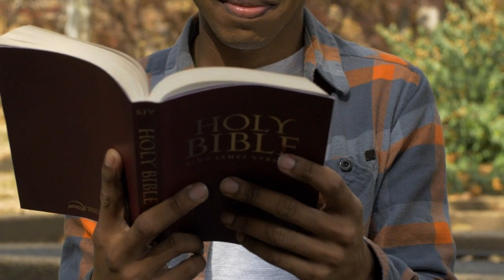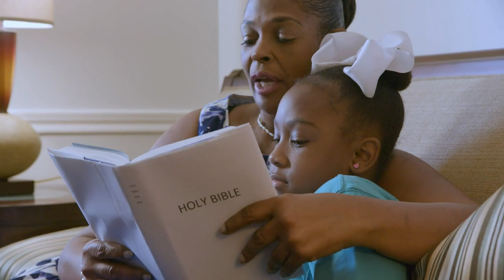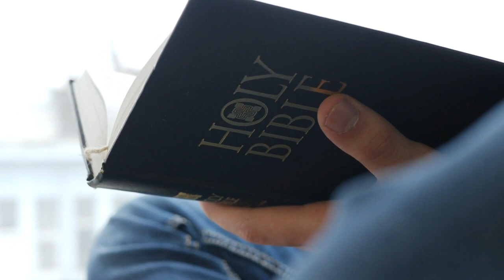PASTOR JERRY EZE nsppd COMPLETE MANIFESTATION OF GRCAE. FIRE PRAYER. REMAIN BLESSED.